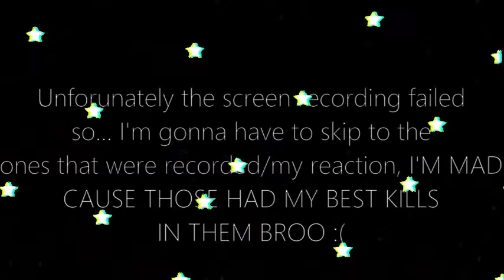I'M GETTING A LITTLE BIT BETTER | BAD BUSINESS (GAMEPLAY) 2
2k on the way